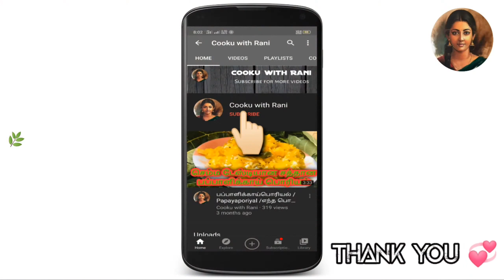simple easy method for children | இஞ்சி பூண்டு சாதம் | variety recipes